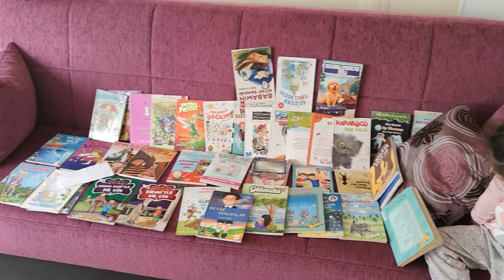Bir takipçimden bana sürpriz hediye kitaplar geldi.Çocuklar için kitap videosu.Eğitici çocuk videosu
Çocuğa küçük şeylerden zevk almasını öğreten, ona büyük bir servet bırakmış olur. (Etienne Gilson)

Thank you very much for your support.